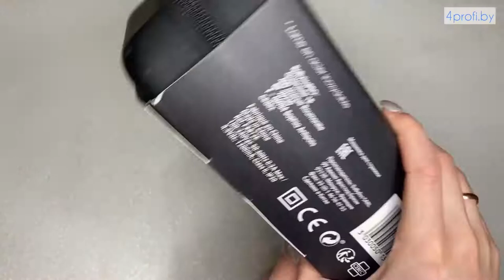MAKIN QETHJE BABYLISS PRO